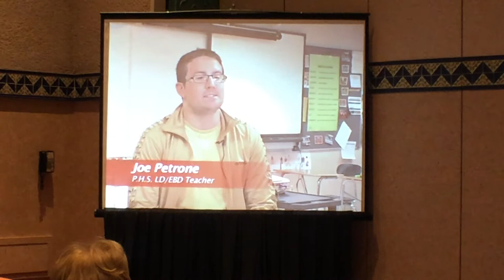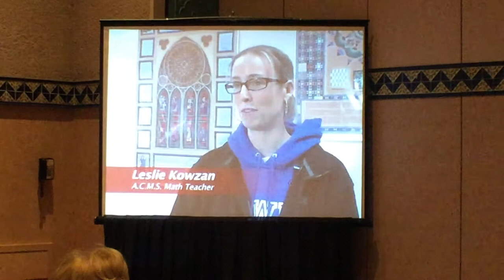JoAnn Sternke - New Teacher Selection & Onboarding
Dr. Sternke shares a video about the Pewaukee School District's teacher selection and onboarding process. The Pewaukee School District was honored as a Badrige award recipient under Dr. Sternke's leadership.